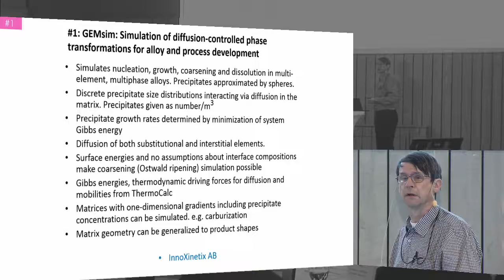Projektinitiativ #1 Simulering av komplexa diffusionsstyrda fasomvandlingar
Från programkonferensen Metalliska material 7-8 mars 2017.

Jesper Oppelstrup presenterar projektinitiativ #1.